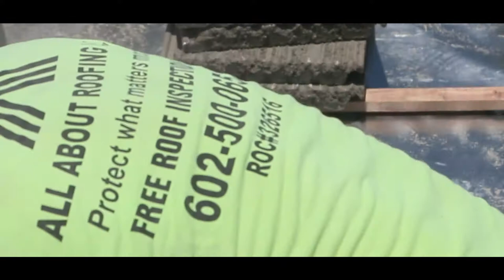Cinematic Tile Roof Installation | All About Roofing LLC.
Before and After Tile Roof Replacement - Amazing Footage of Day to Day Process with Roofing Foil Underlayment. Roofing Foil blocks 95% of UV rays as well as saves you money on energy costs. We used Eagle Roofing Arched Battens for added ventilation above roof deck and 5552 Canyon Gray Ponderosa concrete tiles.

Over 300 Five Star Reviews Online
Over 10-Years Experience
Platinum Roofing Contractor with Owens Corning
We Work With All Insurance Companies
Family Owned & Operated
BBB A Rating
AngiesList Certified
91 Building Zoom Score
Residential and Commercial Licensed, Bonded & Insured: ROC #326516 #334085
Bonded & Insured $1M

All About Roofing, LLC. | Protect What Matters Most